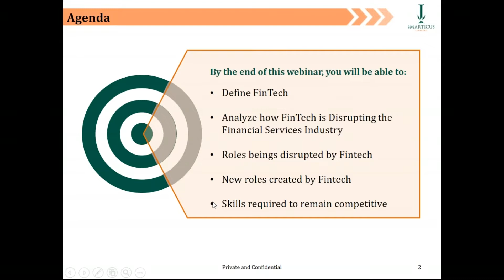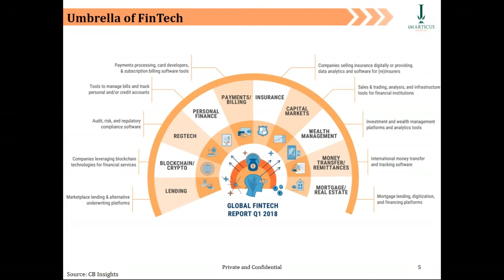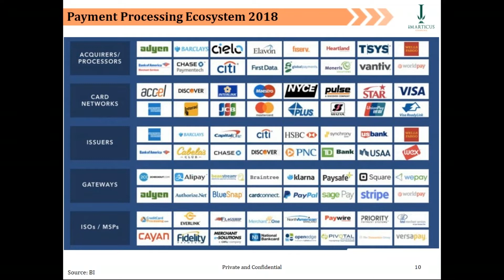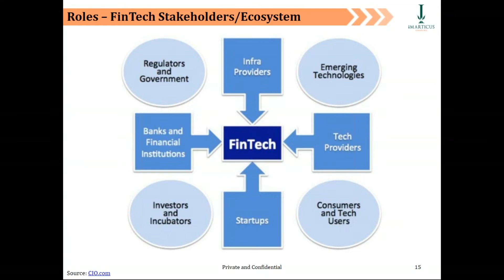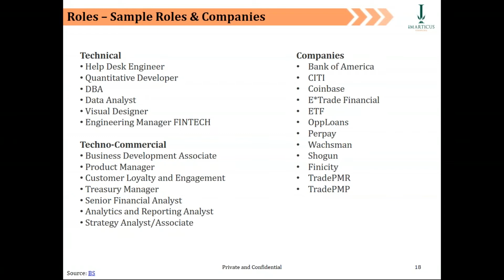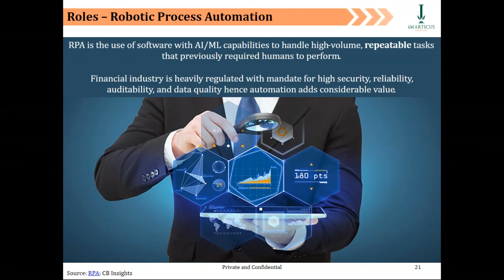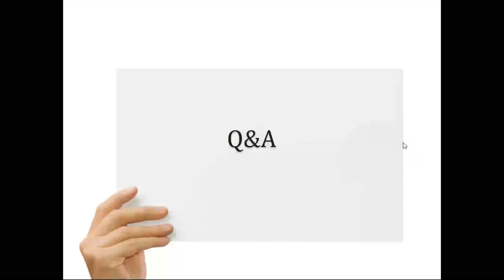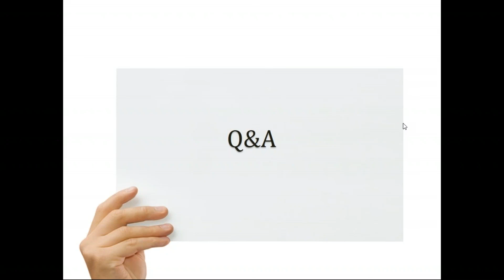Imarticuslive Webinar Learning -How Will Your Career Evolve As The Fintech Sector Grows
The banking and financial industries are being redefined by the digital revolution. This has made it essential for anyone in a finance career to understand the critical role of technology in financial services. In this webinar, we explore the various roles and career opportunities that will emerge as the Fintech sector grows and evolves. We will also analyse the key skills that you will need to achieve success and stay ahead of the FinTech wave.